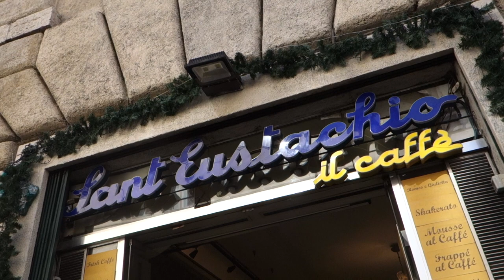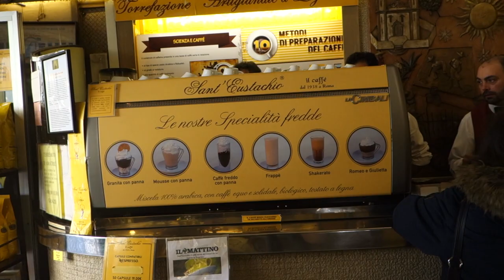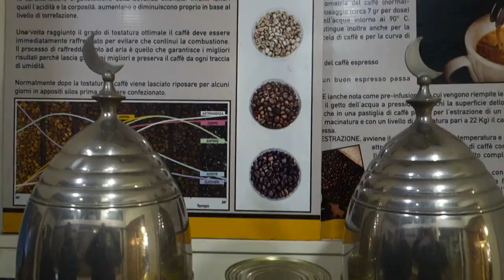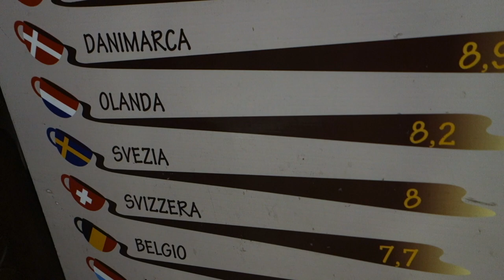In Rome Drink Coffee Everywhere but Definitely Here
Find out where to get possibly the best coffee in Rome and how to order it.

When in Rome, don't miss to have a coffee here. Right behind the Pantheon there is Cafe Sant' Eustachio, a historic coffee shop known for it creamy coffee that never changes.
A tip: skip on cappuccinos, macchiatos and the rest here (you can have that anywhere in Rome) and enjoy what they're known for--the espresso.
They will serve you their espresso WITH sugar. Obviously, if you don't want it (what's the point of having a Sant'Eustachio then?) or can't have it, tell them, and you'll get your coffee without it.

WHERE: Piazza Sant’Eustachio 82
HOW TO GET THERE: walk from the Pantheon, Piazza Navona or Campo de' Fiori